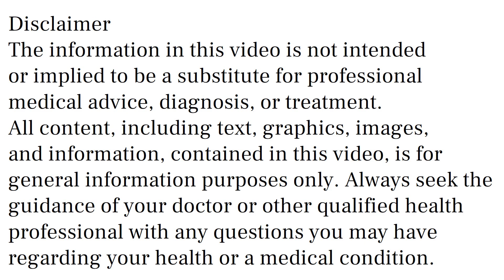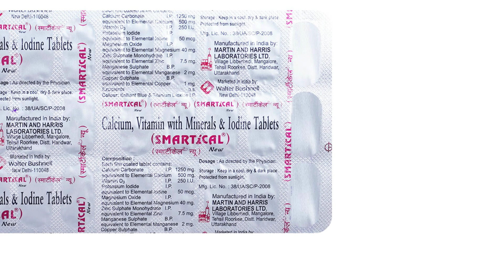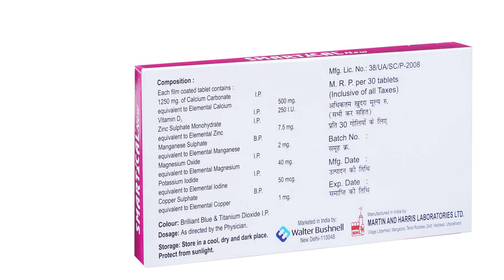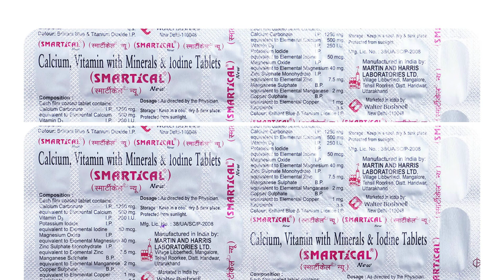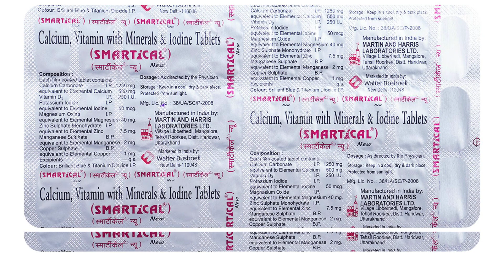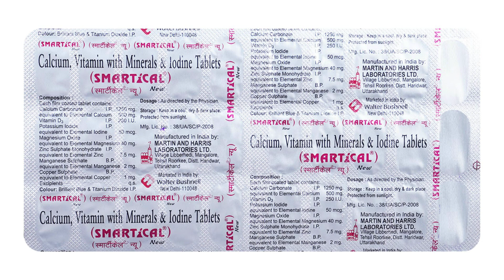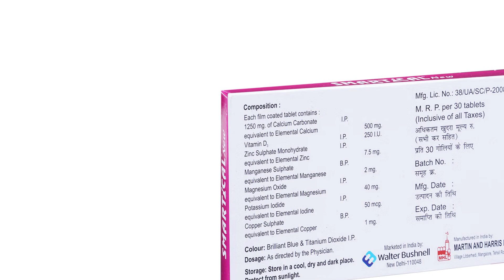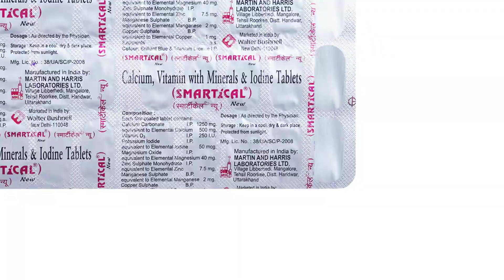Smartical Tablet Uses & Side Effects in Hindi | Smartical Tablet Ke Fayde Aur Nuksan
smartical tablet uses & side effects in hindi | smartical tablet ke fayde aur nuksan | how to use smartical tablet. in this video, we will discuss what are the uses and benefits of smartical tablet. How to use smartical tablet. We will also discuss what are the side effects of smartical tablet. Watch the complete video for detailed review of smartical tablet in hindi.